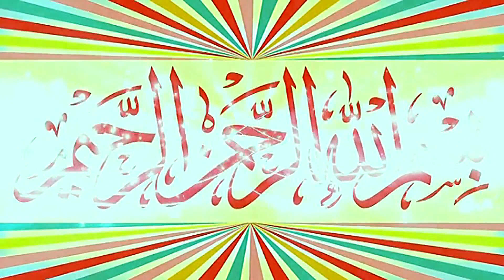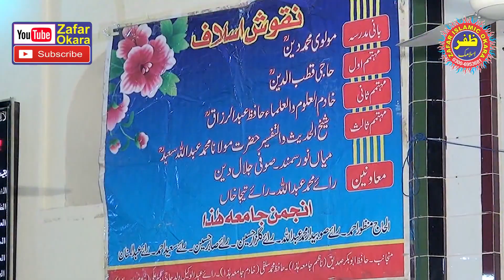Tilawat e Quran By Qari Adil Albaz Salem.2023.Misri Qari.Zafar Okara Official